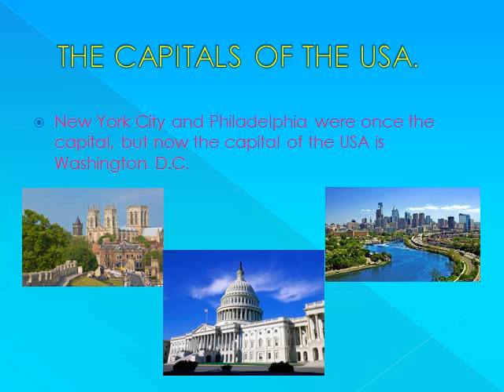The USA and Washington DC - by Greta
Some information and pictures about the USA and the American Capital city